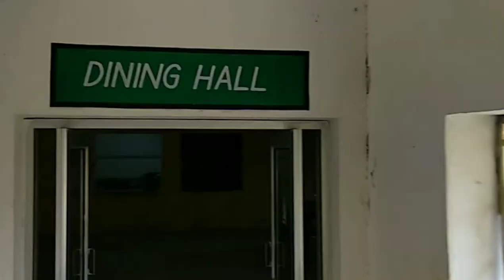Scientist's Hostel Part 2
Video of Scientist's Hostel at College of Technology and Engineering, Udaipur, Rajasthan, India